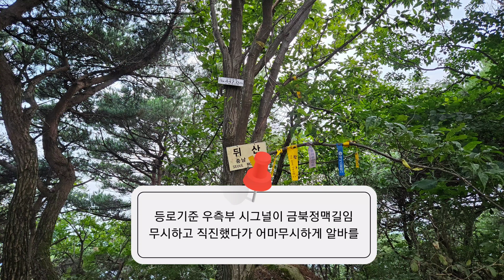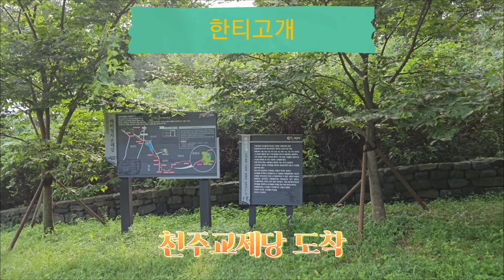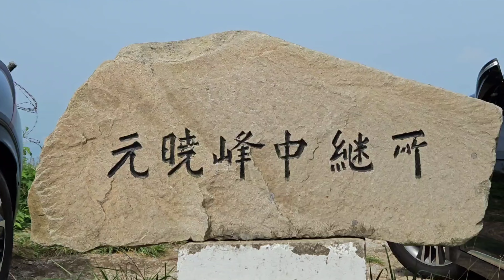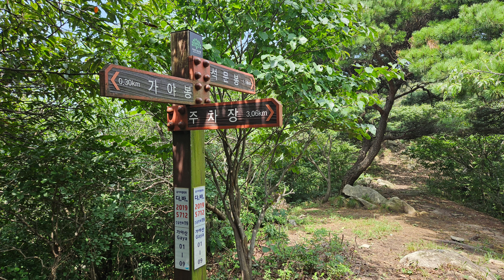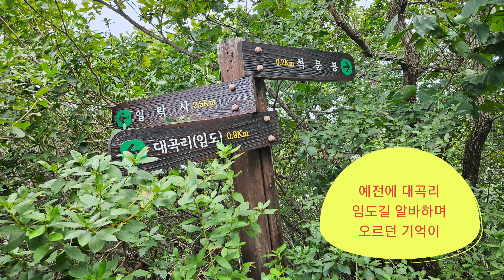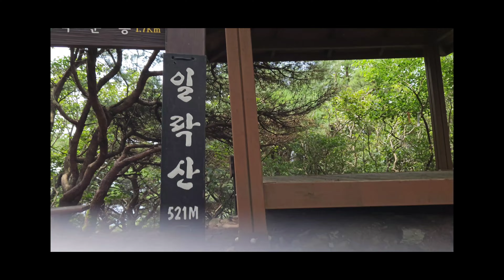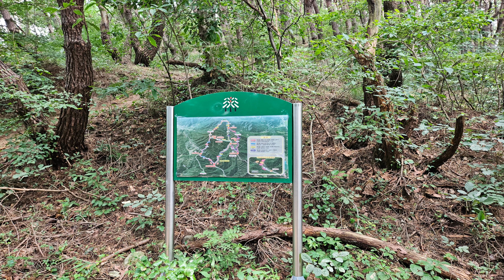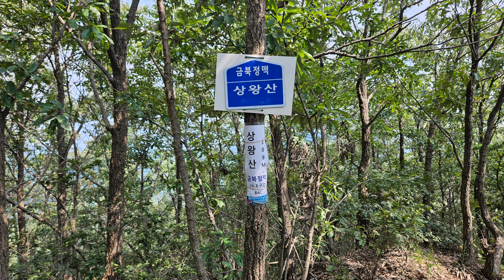금북정맥10차 나본들고개~가루고개(소중1리)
초입 개척산행시 등로 접근이 어렵고
뒤산이후 back해서 한티고개로 이동해야하며
송신소에서 가야산 정상가는 길 또한 잘 살펴야 함.
상왕산 이후 하산길은 햇빛을 피할 수 없어 적절한 조치가 필요하며 사잇문은 철조망으로 막혀있어 우회보다는 하단부로 숙여 통과를 추천.

산행루트.
나본들고개05:48-뒤산06:46-독고개07:47-뒤산08:25-한티고개08:38-426봉09:18-469봉09:37-송신소10:41-가야산 정상11:16-석문봉11:58-대곡리 갈림길12:09-사잇고개12:27-일락산13:06-412봉13:27-전망대13:43-272봉14:48-상왕산14:57-222봉15:19-가루고개(소중1리)16:09-산행종료

초반부 제정신 아닌 읊조림으로 방향감각을 상실한 산의 설명은 많은 부분이 왜곡되어 코멘트로 수정한점 이해 부탁드립니다.